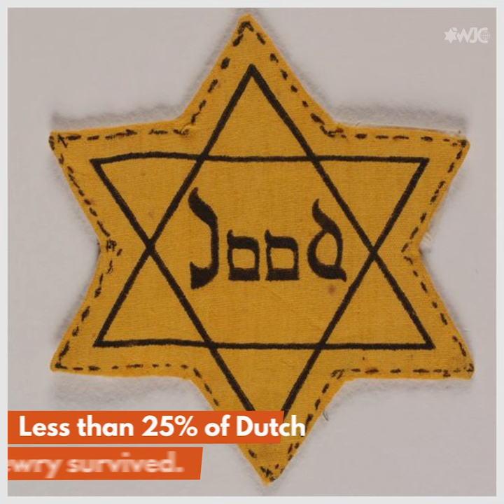Audrey Hepburn's lesser-known role saving Jews during the Holocaust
Everyone recognizes the iconic film star Audrey Hepburn. But the actor also has a lesser-known heroic story: As a teenager living in the Netherlands under Nazi occupation, Audrey Hepburn helped the Dutch Resistance - to save Jewish lives.